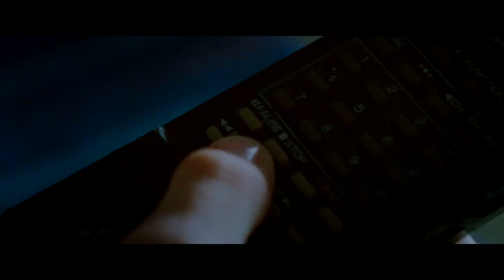Цензор (Censor) 2021 русский трейлер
Британия 1980-х. Чопорная Энид работает в цензурном комитете, где добросовестно режет фильмы категории Б, оберегая публику от кровавых деталей. Ей обидно, когда она читает в газетах, что цензоры плохо работают, а очередное убийство было спровоцировано каким-то слэшером. Однажды очередной фильм напоминает ей о событиях собственного прошлого, а играющая в нём актриса кажется очень похожей на её пропавшую сестру.